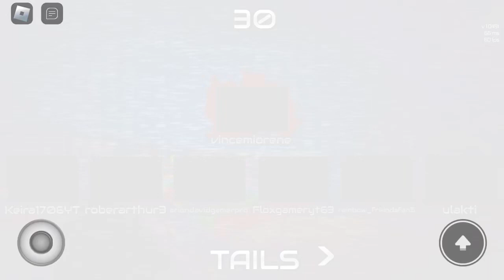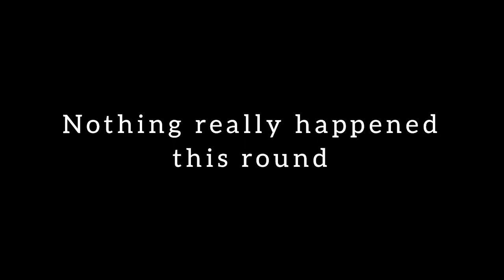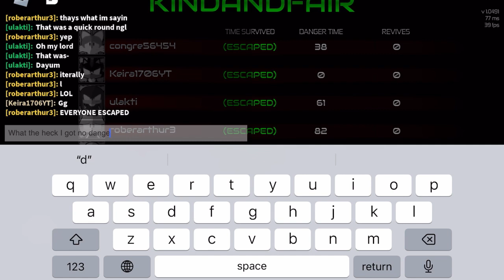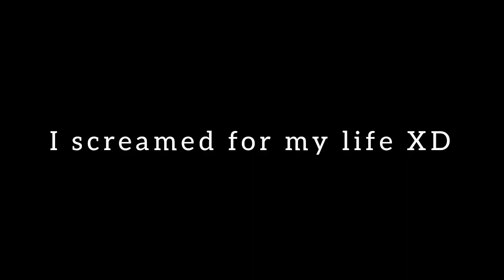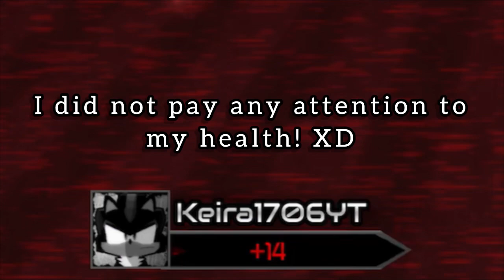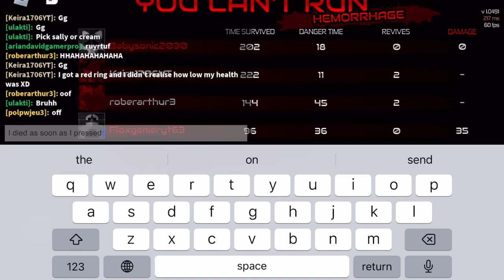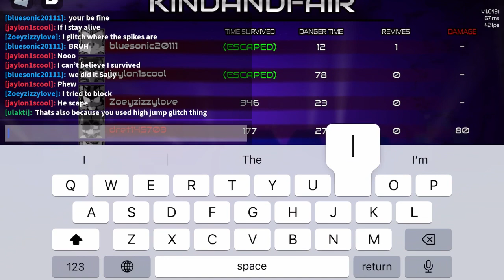Sonic.Exe: The Disaster | Gameplay Pt. 3 [Mobile]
Hey guys! I’m back with another TD video! :D

…yes I’m a Shadow main.